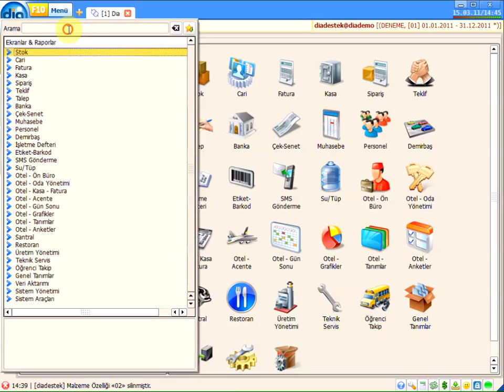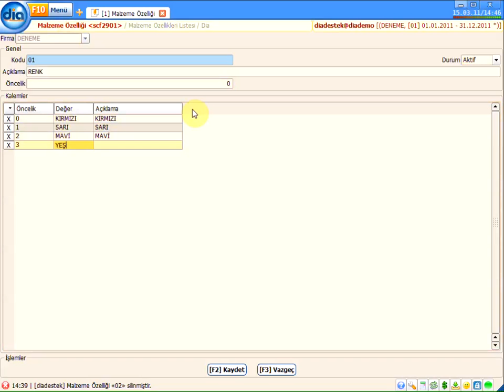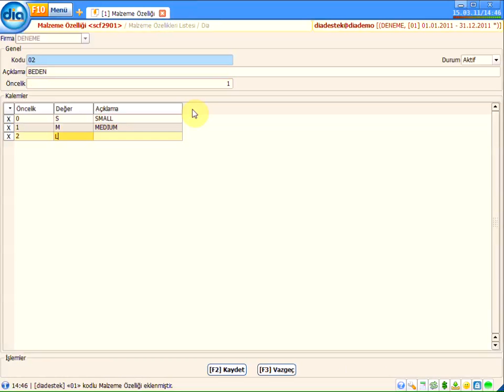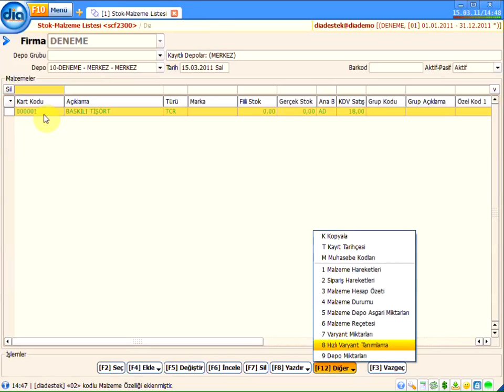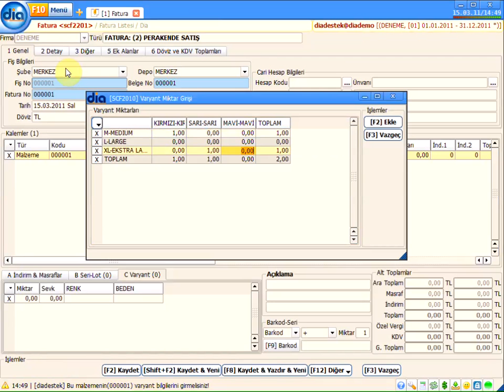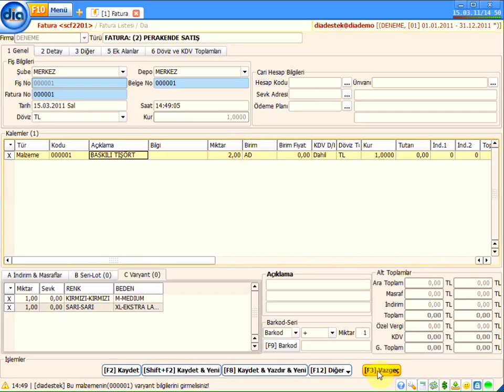Varyantlı Ürün Ekleme ve Takibi